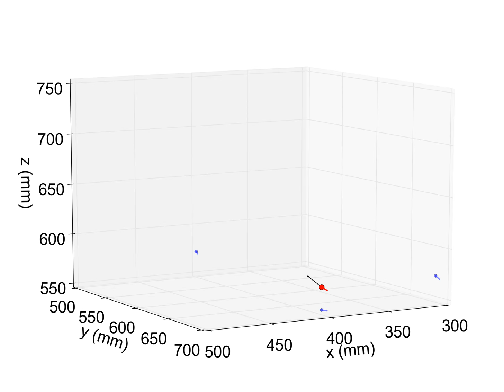3D Trajectory of a Monarch butterfly flight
3D Trajectory (red) of a Monarch butterfly measured in our lab. Blue lines are the projections of the trajectory on the three planes.